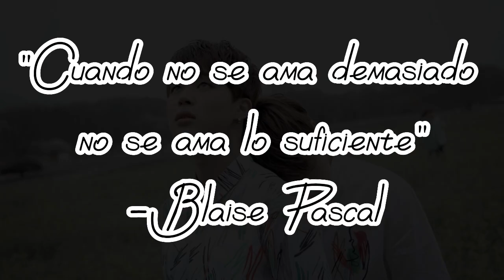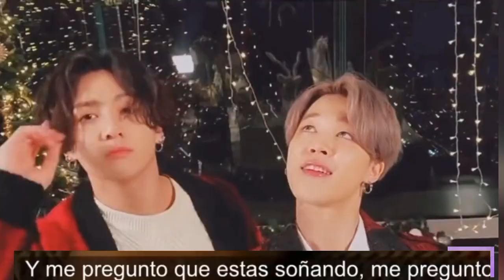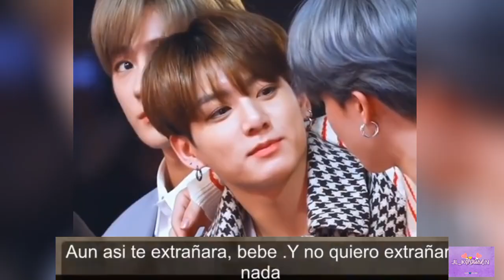Momentos Jikook I don't wanna miss a thing Aerosmith Sub. Esp.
Te amo en la osuridad del silencio, en el Sofocante ruido del viento, en mis sueño y soledad, puedo amarte en cada sonrisa y en cada llanto. Puedo amarte aún despúes de la eternidad.

para mi amado Jimin y Jungkook jikook 🐥💜💛🐰